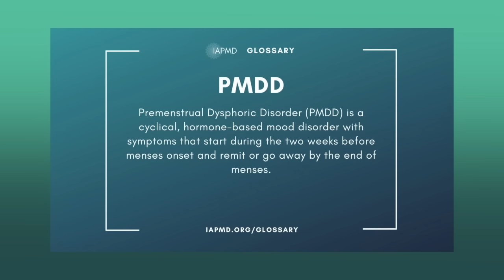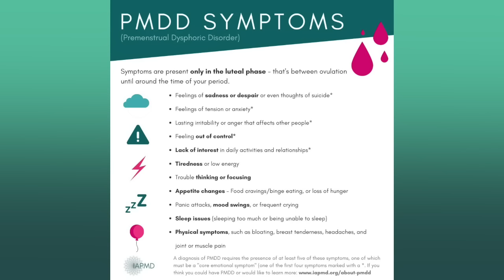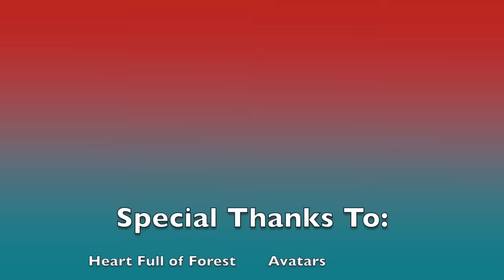Top 10 Nicest Things Eric Cartman Has Done! (South Park Video Essay)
Even Satan has his good days. Especially since in this world, he's usually nice.

And fun fact, Cartman is so big boned, that he makes it harder to make thumbnails.

Don't forget to donate to the IAPMD this month, and give your support during PMD Awareness Month! Wear teal and complete their Instagram challenge!

(In case you ask, no, it's not an April Fool's joke! You have Google and/or Bing! Trust me, I hate April 1st as much as Squidward!)

Thanks to my Patrons:
Heart Full of Forest Avatars
Christopher Rosa VIP Patron
Josh Girmay  VIP Patron
Jayt  VIP Patron